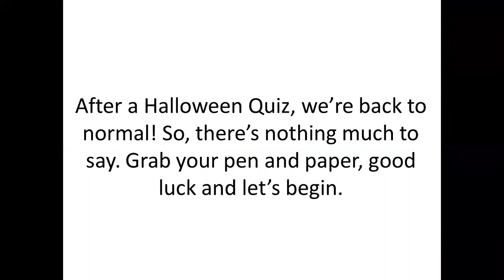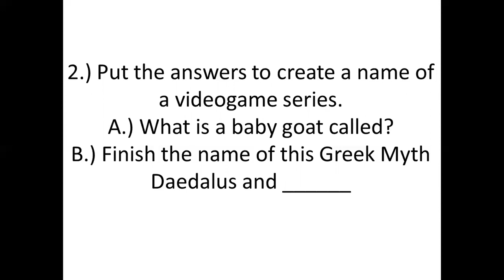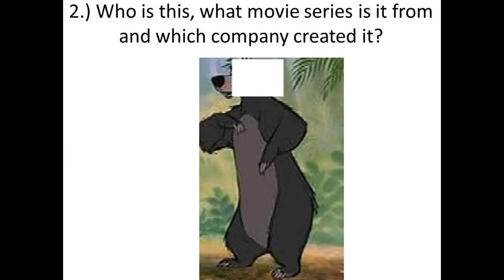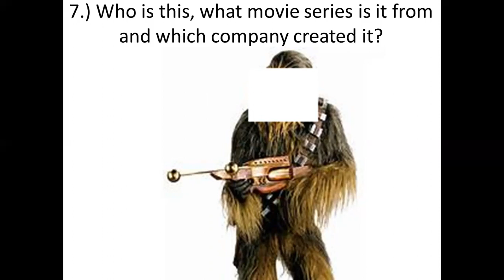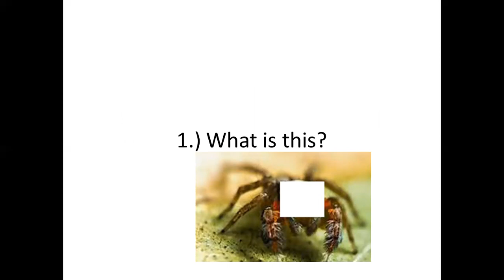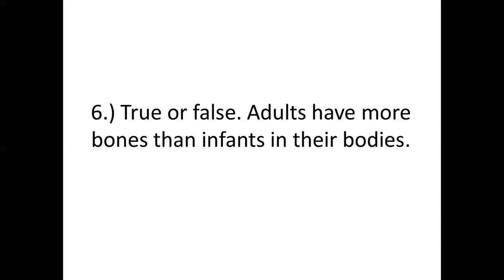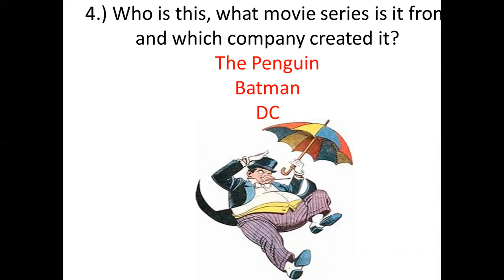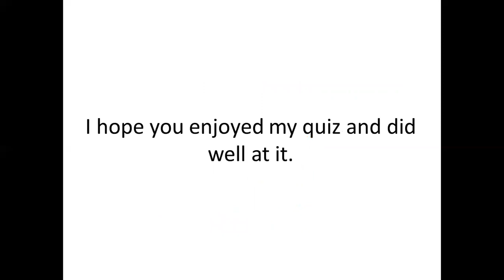28th November 2020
New microphone!